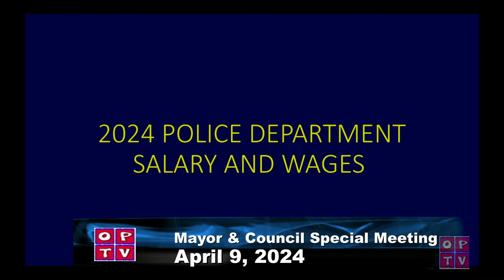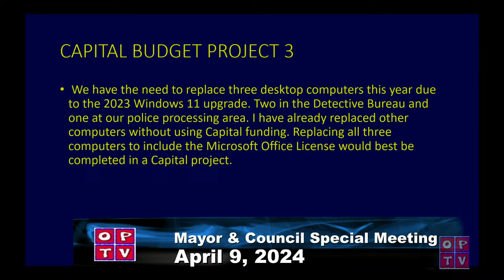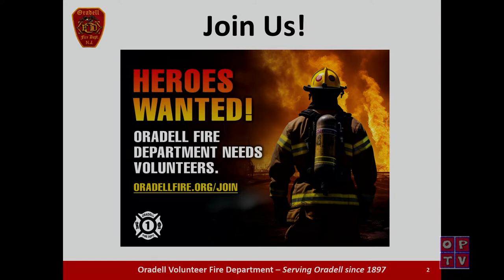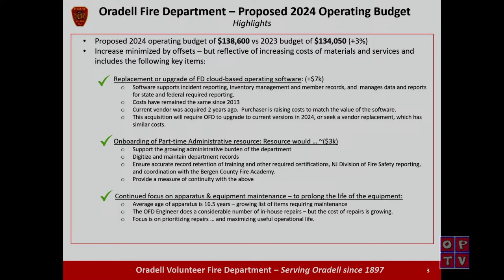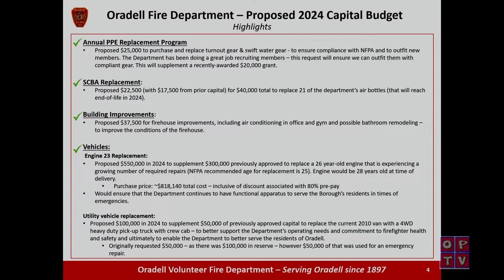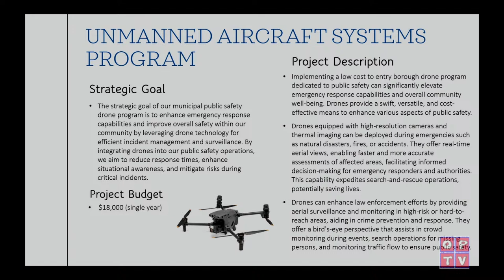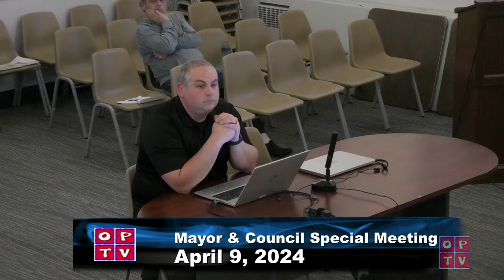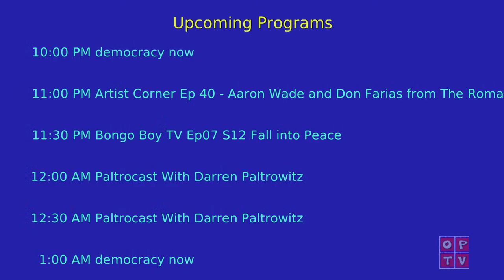Oradell Mayor & Council 4-9-24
Oradell Mayor & Council meeting